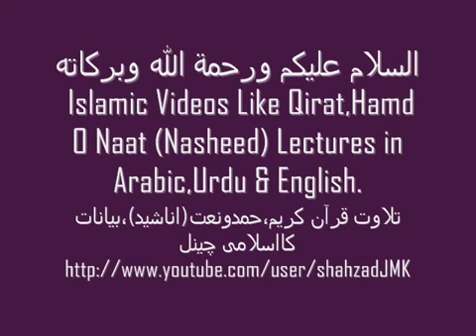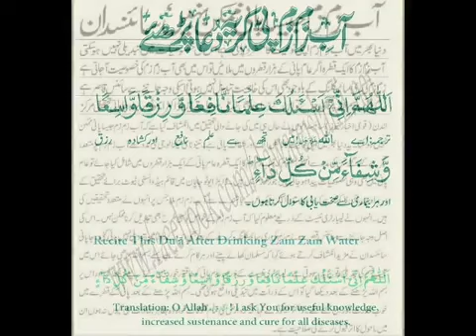Nazam Yeh Hajj O Ziyarat Mubarak Ho Tum Ko